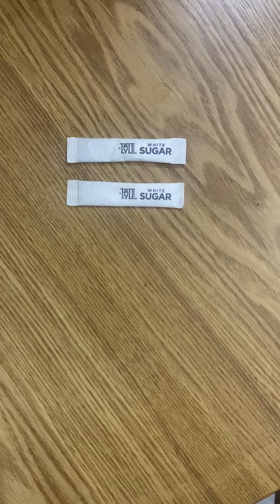21-Day Challenge of Becoming that Girl 💃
Sugar: The Silent Saboteur

Makes you STUPID (impairs cognitive function & memory)
Makes you FAT (leads to weight gain & obesity)
Makes you ILL (increases risk of chronic diseases like diabetes, heart disease, & more)

Time to break free from sugar's grip and take control of our health! Join me on this 21-Day Challenge to Become That Girl and let's kick sugar to the curb! BecomeThatGirl SugarFree HealthyLiving"